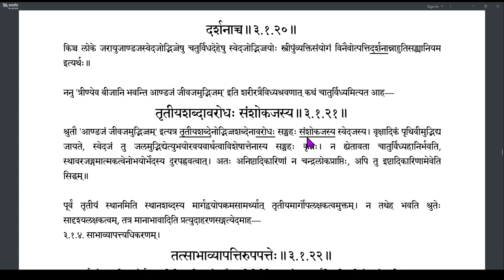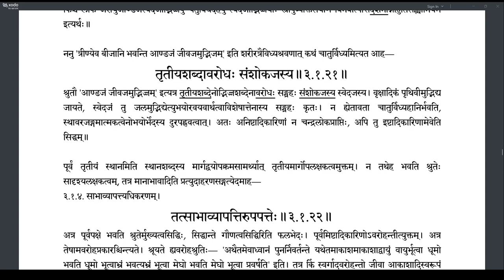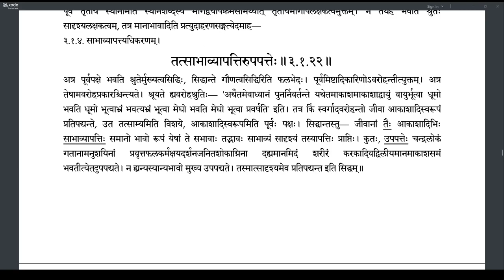Brahmatattvaprakashika 102 (3.1.21-3.1.22)